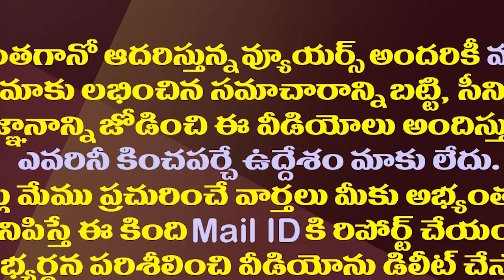కోటంరెడ్డికి వైసీపీ మరో షాక్..ఈసారి తమ్ముడి వంతు| YCP Suspended Kotamreddy Giridhar Reddy From Party